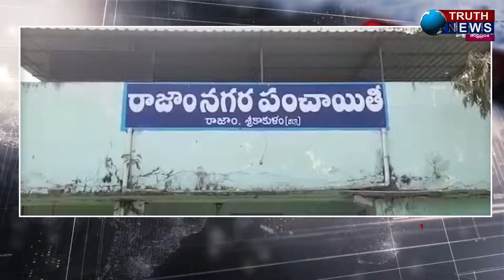శ్రీకాకుళం జిల్లా రాజాం ప్రధాన రహదారి లో ఉన్నటువంటి సెల్ పాయింట్లో చోరీTRUTHNEWS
@truthnewstelugu శ్రీకాకుళం జిల్లా రాజాం ప్రధాన రహదారి లో ఉన్నటువంటి  సెల్ పాయింట్లో చోరీ